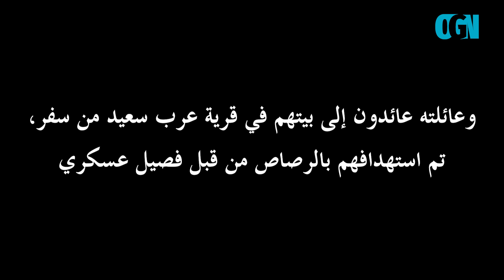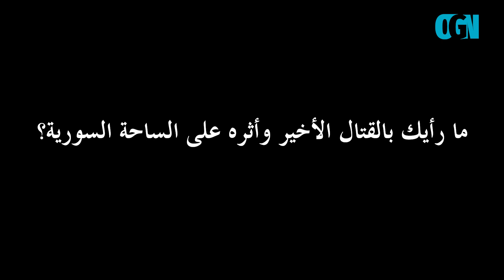فصيل عسكري يستهدف عائلة في بيتها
مساء يوم الأربعاء ٢٤ تموز، حينما كان الدكتور محمد الشيخ وعائلته عائدون إلى بيتهم في قرية عرب سعيد من سفر، تم استهدافهم بالرصاص من قبل فصيل عسكري.